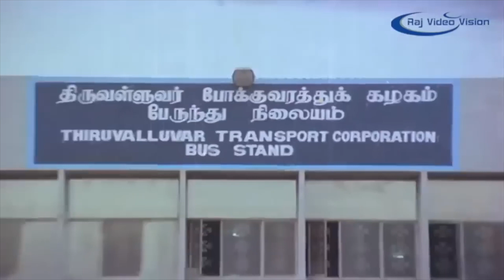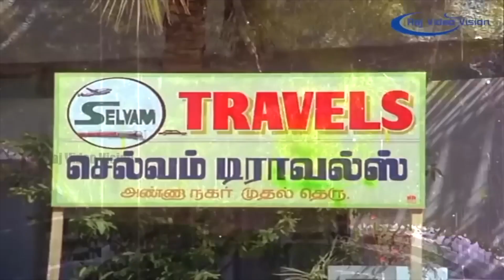நம்ம காலனி காவலுக்கு ஒரு குர்கா வச்சிக்க போறோம் !